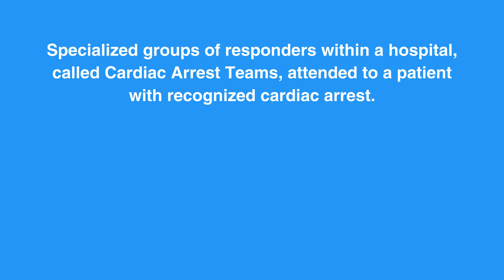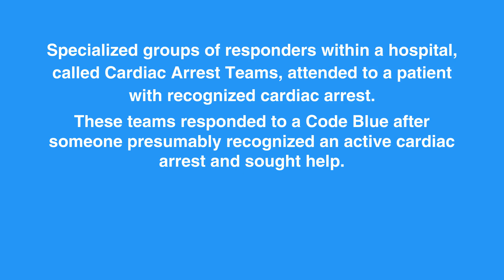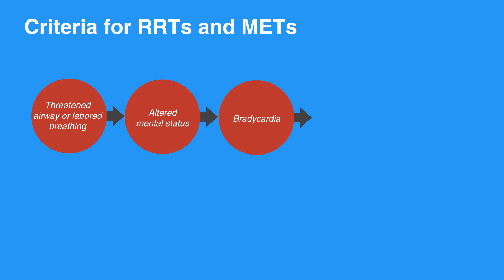6g: Education, Implementation, Teams (2022) OLD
The final lesson of chapter 6 is Education, Implementation, Teams. This lesson teaches us about teams formed for cardiac arrest events as well as the alert criteria the team is to follow for cardiac arrest care. The administration of cardiac arrest care in hospitals is discussed at length, with the use of studies about survival rates as supporting evidence.

"Only about 20 percent of the individuals who have a cardiac arrest inside a hospital will survive. This statistic prompted the development of a Cardiac Arrest System of Care. Four out of five individuals with cardiopulmonary arrest have changes in vital signs prior to the arrest. Therefore, most individuals who eventually have cardiac arrest showed signs of impending cardiac arrest. The survival rate could be improved if individuals are identified and treated with ACLS protocols sooner.

Originally, specialized groups of responders within a hospital, called Cardiac Arrest Teams, attended to a patient with recognized cardiac arrest. These teams responded to a Code Blue after someone presumably recognized an active cardiac arrest and sought help. Many believed Cardiac Arrest Teams would improve survival rates, but the results were disappointing. Studies show that survival rates were the same in hospitals with Cardiac Arrest Teams as in those without a team. As a result, hospitals are replacing Cardiac Arrest Teams with Rapid Response Teams (or RRTs) or Medical Emergency Teams (or METs). Anyone can call for the RRT/ MET if there is any concern by the patient, a health care provider, or a family member.

Rather than waiting for loss of consciousness and full cardiopulmonary arrest, RRTs and METs closely monitor patients in order to treat them before the cardiac arrest occurs. These teams combine the efforts of nurses, physicians, and family members to detect an impending cardiac arrest.

When hospitals implement RRTs or METs, there are fewer cardiac arrests, fewer ICU transfers, improved survival rates, and shorter length of inpatient stay.

The alert criteria for RRTs and METs includes threatened airway or labored breathing, altered mental status, bradycardia (that is fewer than 40 beats per minute) or tachycardia (that is more than 100 beats per minute), seizure, hypotension or symptomatic hypertension, and sudden and large decrease in urine output."